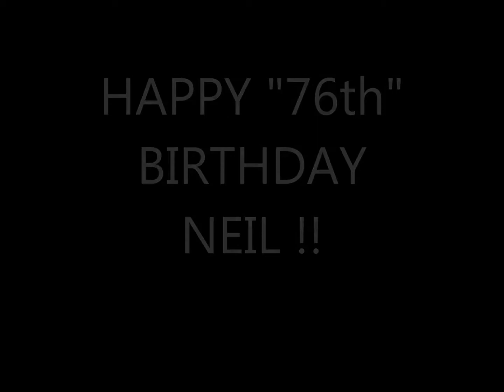Happy 76th Birthday Neil!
Sending a very special Happy Birthday to Neil Diamond. I have been a huge fan of his for many years and this is my thank you to him for all the enjoyment he has given me through the years with his beautiful music.

The music to the video is his song "Song Sung Blue" performed instrumentally by "Spectrum"